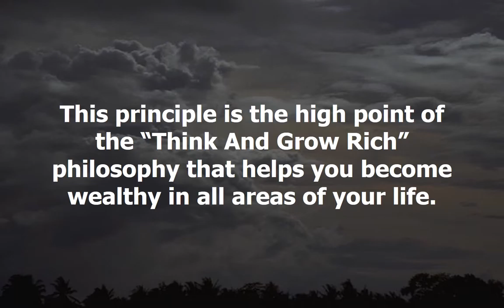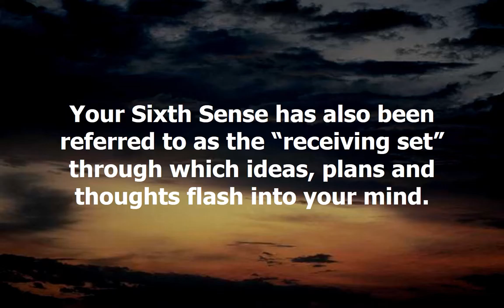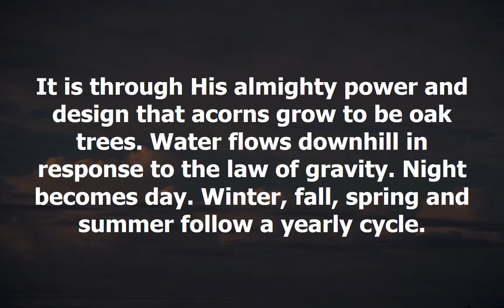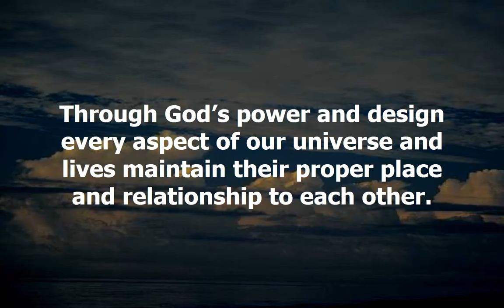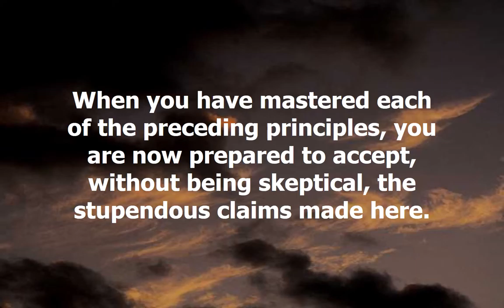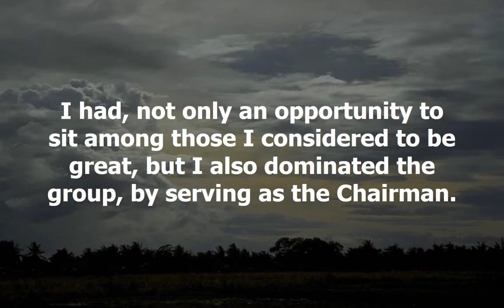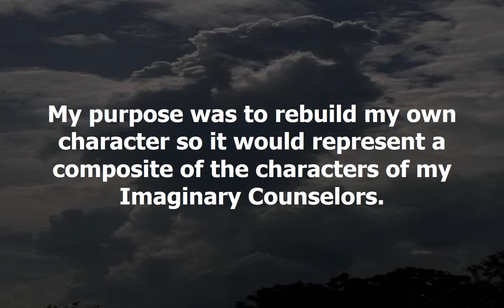Sixth Sense Part 1 In Search Of Heroes Think And Grow Rich Training For Christian Moms